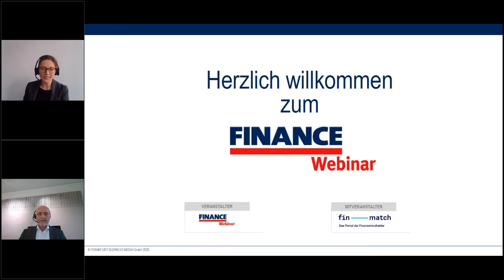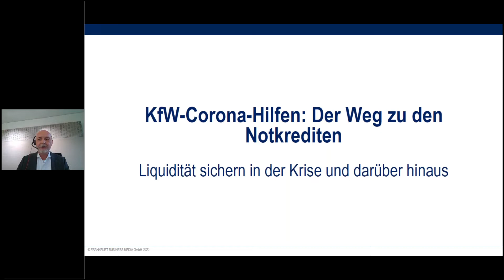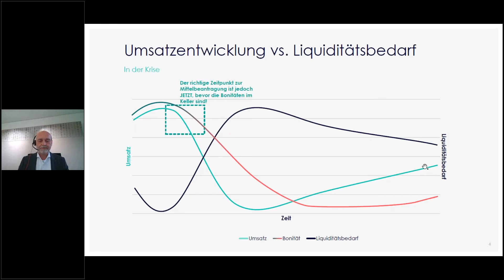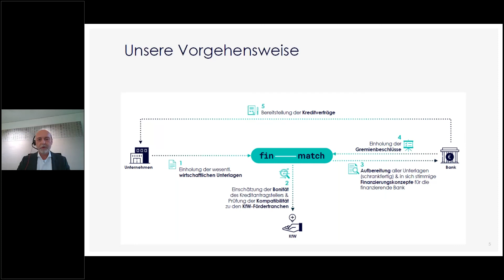Martin Hipp spricht über den richtigen Finanzierungszeitpunkt in der Krise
KfW-Corona-Hilfen: Der Weg zu den Notkrediten

Welche KfW-Programme gibt es? Für wen sind Sie geeignet? Was ist beim Stellen der Anträge zu beachten und welche Konsequenzen hat diese Krise für die weitere Finanzierungsstrategie? Zwei Experten des Finanzierungsportals FinMatch für den bonitätsstarken Mittelstand, Martin Hipp (CEO) und Thomas Becer (Leiter Unternehmensfinanzierung), stehen Ihnen in diesem FINANCE-Webcast für alle Fragen rund um die KfW-Corona-Hilfen zur Verfügung.